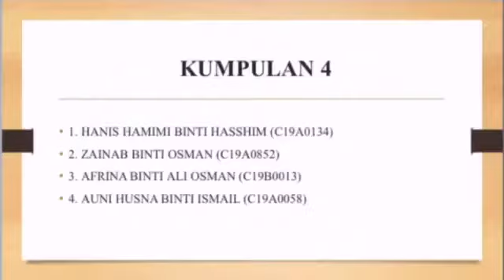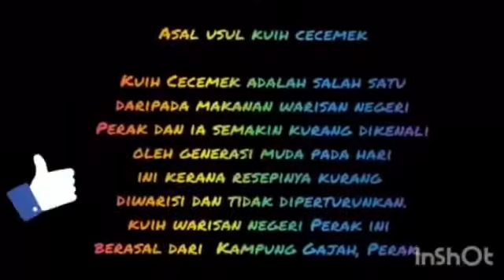GROUP 4 - MAKANAN TRADISIONAL